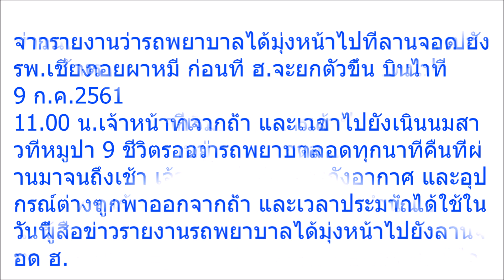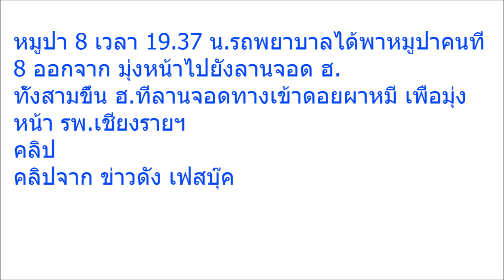สรุปไทม์ไลน์!! นาทีสำคัญ 2 วัน ภารกิจพา ‘หมูป่า’ ออกจากถ้ำหลวงสำเร็จ เข้าใจง่ายม้วนเดียวจบ!